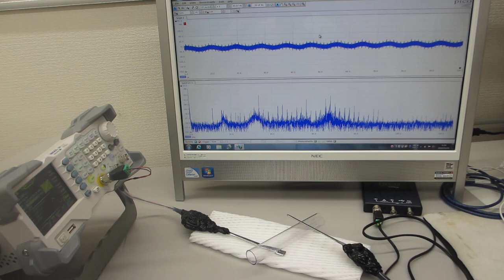超音波プローブの表面弾性波を利用した、超音波発振制御技術ーー表面検査技術の基礎実験ーー（超音波システム研究所）